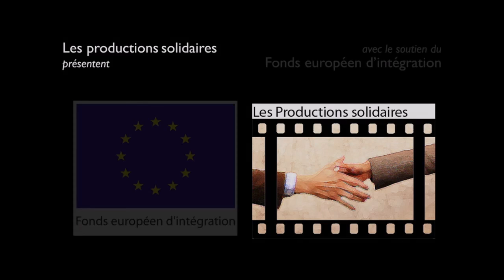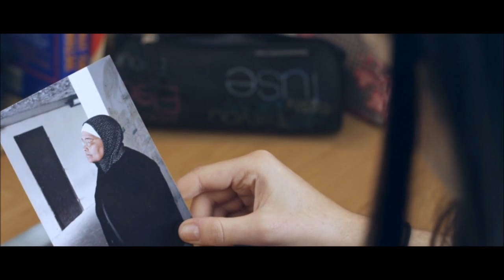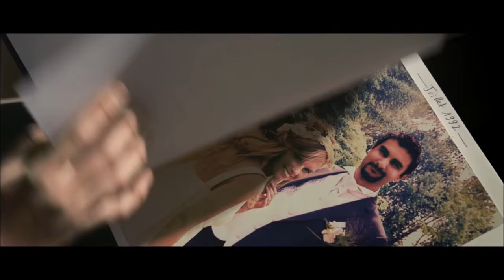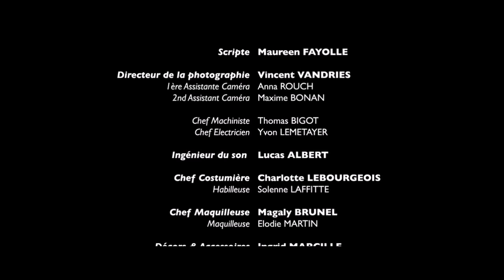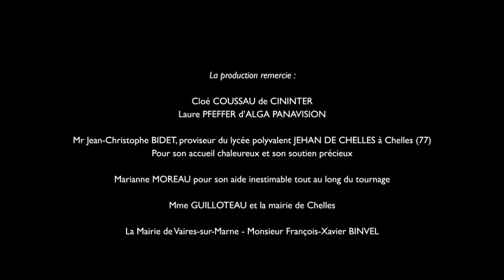HAFIDA • Avec Alicia Dadoun et Pauline Cheviller dans la série Femmes Tout Court #4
Première diffusion sur TV5MONDE

Ce court métrage a été produit avec le concours du Fond Européen d'Intégration pour sensibiliser le sort des immigrés âgés et la recherche de ses racines.

Réalisé par Loïc Nicoloff
Écrit par Christophe Martinolli
Musique Vivien Villani
Produit par Thomas Martinetti (Les productions solidaires)
Avec le soutien du Fond Européen d'Intégration
Image Vincent Vandries
Son Lucas Albert
Montage Marine de Contes

Avec Alicia DADOUN, Pauline CHEVILLER, Zorah BENALI et avec la participation de Saïd AMADIS dans le rôle de Farid.

Résumé : Touchée par l'intervention d'une dame âgée dans son lycée, Ouafa repense à sa grand-mère dont elle n'a plus de nouvelles depuis des années. Émilie, sa meilleure amie, la convainc de la retrouver...

FEMMESTOUTCOURT est une série officielle en exclusivité sur Youtube dont le but est défendre les droits de toutes les femmes

Cette série a reçu le label « SEXISME, PAS NOTRE GENRE ! » par le Ministère des Familles, de l’Enfance et des Droits des femmes